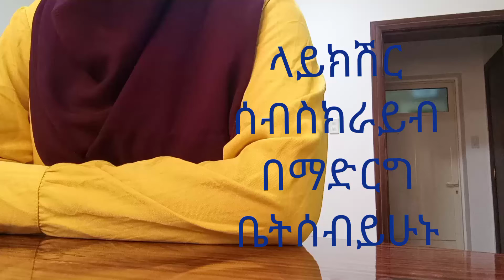በጣም ፊትን ጥርት የሚያድርግ ምስክር በይ ተቀቢና ሙሽራ ምሰይ